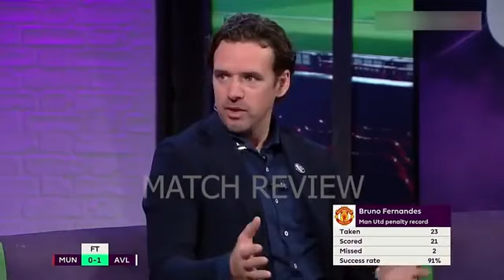BBC MOTD MAN UTD VS ASTON VILLA 0 1 POSTMATCH ANALYSIS⚽️MICAH RICHARDS, ALAN SHEARER ,GARY LINEKER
BBC MOTD MAN UTD VS ASTON VILLA 0 1 POST MATCH ANALYSIS, MICAH RICHARDS, ALAN SHEARER ,GARY LINEKER REACTS
Man utd vs Aston villa 0 1 premier league highlights
Mu vs aston villa 0 1 michael owen, micah Richards, owen Hargreaves, gary lineker, alan shearer , ian wright post match reactions.
Manchester United vs aston villa 0 1 extended highlights and all goals September 2021.
Aston villa vs man utd 0 1 post match
Man utd vs aston villa epl highlights
Premier league table, epl fixtures,  Ronaldo vs aston villa, fpl, fantasy premier league.
Chelsea vs man city 0 1 Skysports analysis
chelsea vs man city 0 1 post match analysis.
Cristiano Ronaldo  man utd vs aston villa 0 1 premier league.
Man utd vs Aston villa 0 1 skysports
Man utd vs Aston villa 0 1 bt sports
Man utd vs Aston villa 0 1 mark goldbridge united stand, Cristiano ronaldo vs aston villa, bruno fernandes penalty miss against aston villa, man utd vs aston villa 0 1 highlights.

HD PREMIER LEAGUE ANALYSIS 2021